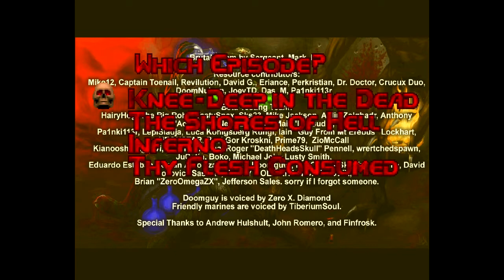LETSA PLAY: Brutal Doom REALISM!! #7: THE DEATH CONTINUES!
Why do I do things?